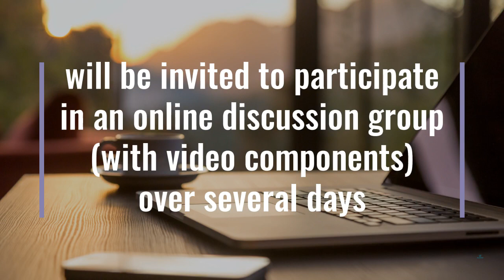20230603 HealthCare Study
Welcome to our most recent healthcare study on how people diagnosed with cancer decide where and how they will receive treatment.
Those who meet the study profile and are interested in sharing their experiences and perspectives will be invited to participate in an online discussion group (with video components) over several days from June 19th through June 23rd. There will be a daily commitment of less than an hour.
Your time and contribution will be recognized with a $300 electronic gift card once you have completed the online community.